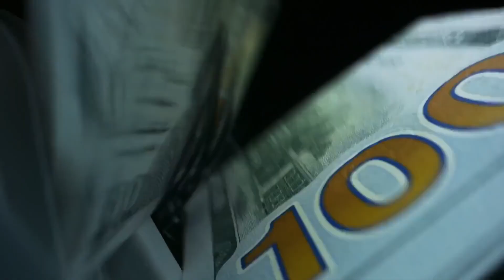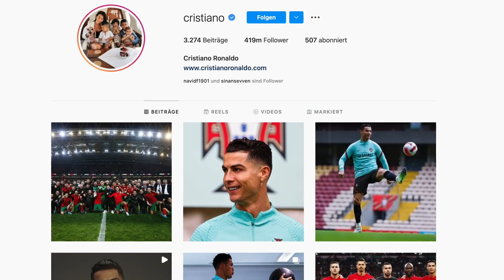10 MAIORES RECORDES DO FUTEBOL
Você pode pensar que já viu de tudo no futebol, por mais improvável que possa parecer no início. No entanto, existem alguns jogadores que são tão incríveis que estabeleceram recordes inacreditáveis e que dificilmente serão quebrados. No vídeo de hoje, queremos apresentar a vocês dez recordes sensacionais. Não apenas mostraremos lendas com incríveis recordes de gols e títulos, mas também goleiros que marcaram mais gols do que atacantes de classe mundial e até mesmo uma pessoa que superou facilmente o incrível recorde estabelecido por Cristiano Ronaldo. Vai ser super interessante, então fique ligado aqui no Vale a Pena Conhecer. Ah e... escreva nos comentários qual é o seu recorde favorito, nós estamos curiosos.

O que é o vale a pena conhecer?
Como o nome sugere, você encontrará todo tipo de conteúdo que vale a pena conhecer sobre os temas do nosso tempo - sociedade, tecnologia, economia, história, política, estrelas e estrelinhas, YouTube, life hacks, dicas e truques, curiosidades, esportes, ciência e Tudo o que seu coração deseja. Mas o vale a pena conhecer significa mais para nós do que apenas conhecimento. Queremos conciliar diversão e educação e não descuidar também. Queremos entreter, queremos inspirar, queremos fazer você pensar e queremos ser uma plataforma para uma comunidade crescente de pessoas interessadas e brilhantes. Porque sem você não haveria nada que valesse a pena conhecer.

Ficaríamos muito felizes com curtidas, comentários e uma assinatura!

Se você tiver alguma sugestão, sugestão de melhoria, ideias de vídeo ou crítica, por favor nos avise!